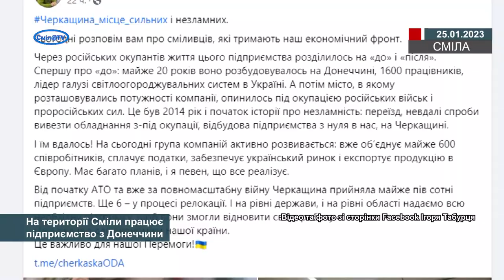На території Сміли працює підприємство з Донеччини